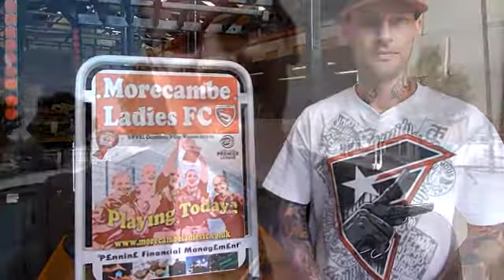Eric & Friends Wish The Ladies Good Luck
Bring me Sunshine, Bring me laughter, Bring me love ... Bring me goals ! Eric gets behind Morecambe Ladies.
Thanks to everyone who wished us well for our upcoming campaign in the Northern Division of the Women's Premier League